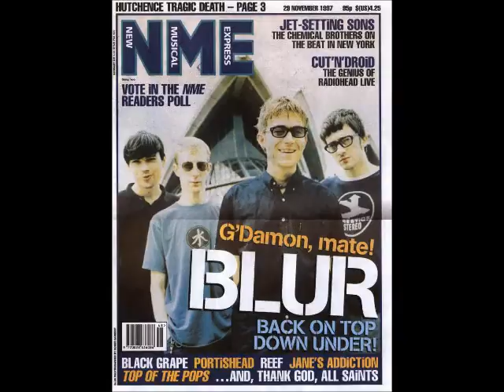Beat Club at Voodoo Belfast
Tony Spence and Ali-P present a brand new club night at Voodoo on Easter Monday featuring classic tunes from the 50's to the present day - Soul, Punk Rock, Reggae, Ska, Disco, Indie, Britpop and anything in between. Easter Monday 6th April 2015, admission £5.00